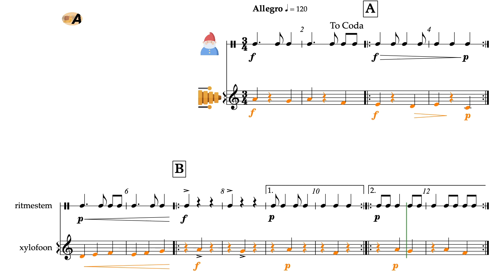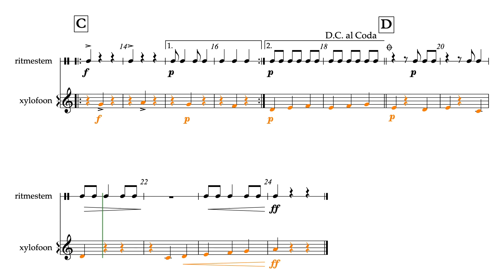Doolhof van de kabouters - Partituur YT - uit AnnA Boek II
'AnnA' ...

'AnnA' ...

[A2H03V101 / Partituur / Tweede druk]